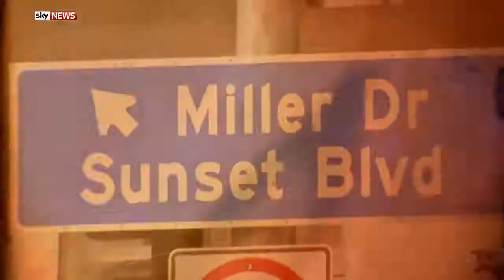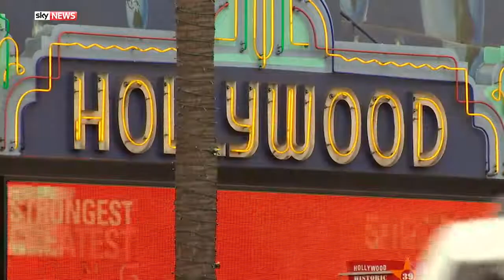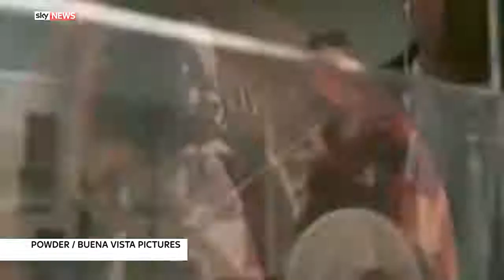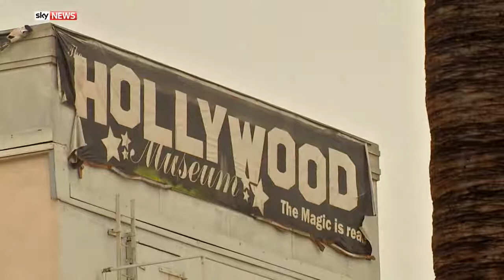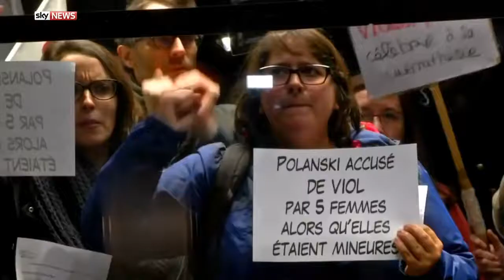Hollywood Child Abuse Exposed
Special Report- Hollywood Child Abuse